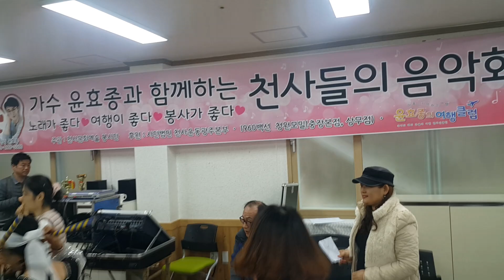어촌마을 어귀서서 천사님과에 힐링 음악회 노래하고 춤추며 즐겁습니다 행복합니다 그리고 사랑 합니다